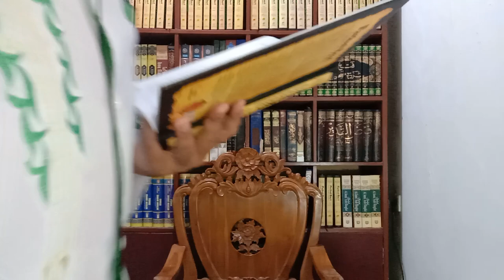BUKHARI 3.46: BERTANYA DAN BERFATWA KETIKA MELONTAR JUMRAH (Hadits 124)